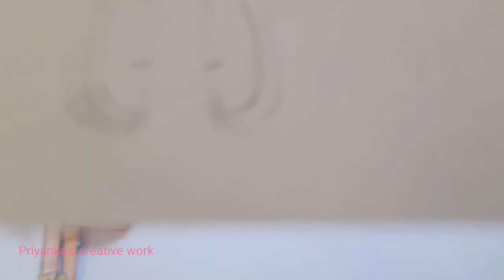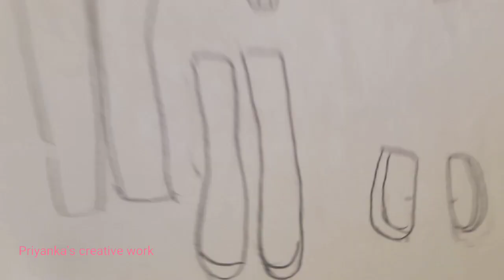Paper dolls dress up tutorial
Priyanka's creative work

hope you guys enjoyed this video please like

so that you will not miss any of my new

video. bye guys see you soon 😜